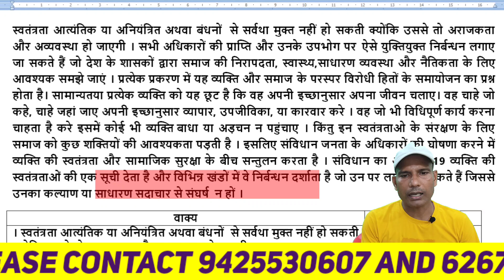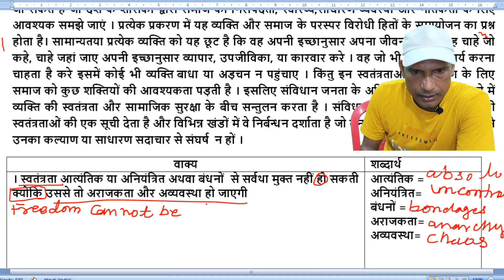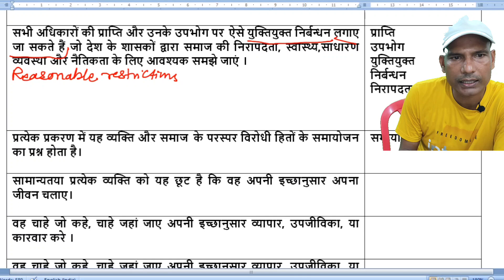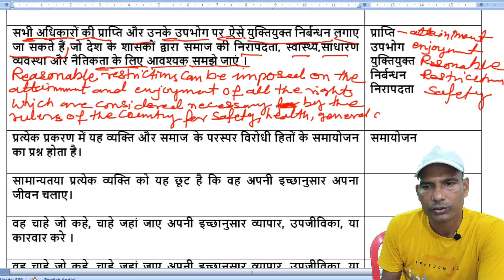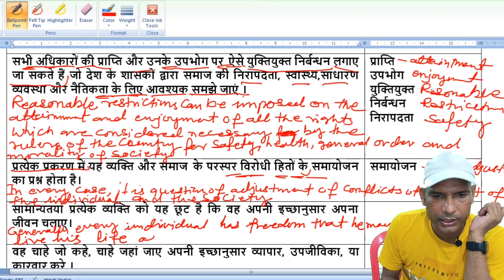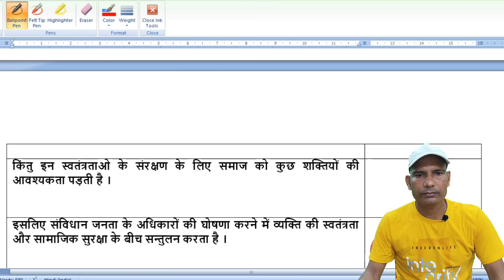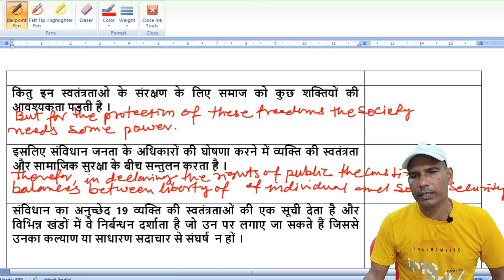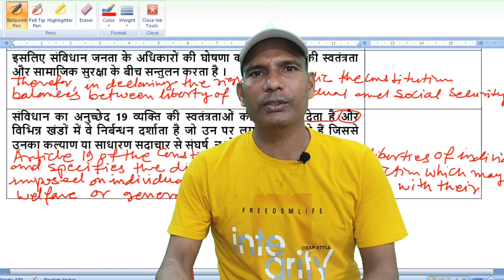🔥Legal Translation Hindi to English practice for judiciary || Legal Translation Kaise banaye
📝Legal Translation Hindi to English || हिन्दी से इंग्लिश में विधिक अनुवाद प्रैक्टिस || सिविल जज ||

🔥How to Prepare Legal Translation for Judiciary | Legal  Translation Hindi to English Mains Exam |
How to Prepare Legal Translation for Judiciary Mains Exam | Legal  Translation Hindi to English Chhattisgarh Civil Judge Mains Exam 2024  |

Hello friends!
Unlock the Key to Legal Translation Success for Judiciary Mains Exam with EG Translation by  Rajendra Kumar Jaiswal! In this insightful video, EG Translation provided and shares expert tips and strategies on preparing for Legal Translation in Judiciary Mains Exam and solution of Chhattisgarh Judiciary mains exam 2024 (Translation passage from Hindi to English. Call EG Translation team on 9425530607 and 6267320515 and take your Judiciary Preparations to the next level. Feel free to spread the word – share the videos with your friends and classmates.
इस विडिओ में आपको मिलेगा :
*कठिन विधिक शब्दों का हिंदी अर्थ
*अनुवादकैसेकरनाचाहिए
*अनुवाद करने का फार्मूला
*इंग्लिश से हिंदी करने का फार्मूला
*अनुवाद में अच्छा score कैसे करे
*इंग्लिश हिंदी ग्रामर का ज्ञान
*इंडियन judiciay मैन्स की तैयारी कैसे करे
*कमसमयमेंअनुवादकैसेसीखे
*प्रभावशाली इंग्लिश और हिंदी अनुवाद कैसे बनायें
*सिविलजज मुख्य परीक्षा के ट्रांसलेशन पार्ट की बेस्ट तैयारी कैसे करें
*कैसे बनायें हिंदी में अनुवाद
*फुल स्कोरिंग अनुवाद करने की मैथड